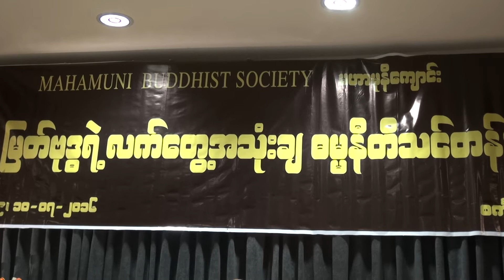ဓမၼာစရိယတကၠသိုလ္ နာယကခ်ဳပ္ဆရာေတာ္"ၿမတ္ဗုဒဓၶ၏လက္ေတြ႕အသုံး ခ ် ဓမၼနီတိသင္တန္း"၉-၇-၁၆ တတိယေန႕ ၃-၄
Mahamuni Buddhist Society
"ၿမတ္ဗုဒဓၶ၏လက္ေတြ႕အသုံး ခ ် ဓမၼနီတိသင္တန္း"၂-၃-၉-၁၀ ဇူလုိင္ ၂၀၁၆ စကၤာပူ။
၉-၇-၁၆ တတိယေန႕ ၃-၄( ေန႕လည္ ၅နာရီ မွ ၆း၃၀ နာရီ)။
ရန္ကုန္ၿမိဳ႕၊ အလိုေတာ္ျပည္႕ ဓမၼာစရိယတကၠသိုလ္ နာယကခ်ဳပ္ဆရာေတာ္
စစ္ေတြၿမိဳ႕၊ ရခိုင္ျပည္နယ္၊ ဓမၼာစရိယတကၠသိုလ္ နာယကခ်ဳပ္ဆရာေတာ္
လွည္းကူးၿမိဳ႕၊ ဓမၼာစရိယဥယ်ဥ္ေက်ာင္းတိုက္ နာယကခ်ဳပ္ဆရာေတာ္
မႏ ၱေလးၿမိဳ႕ မစိုးရိမ္ တိပိဋက ပါဋိ ျမန္မာ အဘိဓာန္ က်မ္းျပဳ အဖြဲ႕ဝင္
အဂၢမဟာဂႏ ၳဝါစကပ႑ိတ
ဘဒၵႏ ၱသုစိတၱာဘိဝံသ